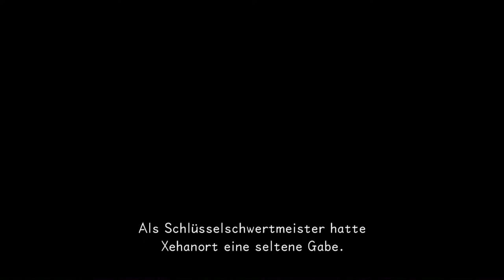Let's Play Kingdom Hearts Dream Drop Distance[Ep.1] - Die Meisterprüfung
Wie wird man Meister?

Genre: J-RPG

Sprache:Englische Sprachausgabe,Deutsche Untertitel und Kommentare
Blind: Nein
Schwierigkeitsgrad: Profi